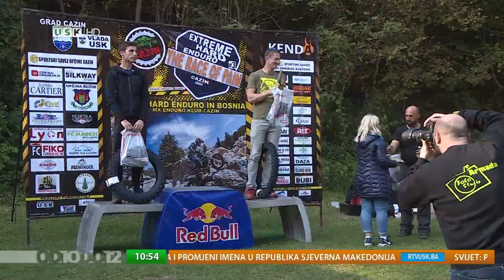OD 10 DO 12: U CAZINU ODRŽANA ENDURO UTRKA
Extreme enduro utrka u Cazinu imala je epitet međunarodne, budući da je čak 90 posto vozača došlo van granica Bosne i Hercegovine, tačnije iz Hrvatske, Slovenije, Srbije, Austrije, Poljske i brojnih drugih zemalja.